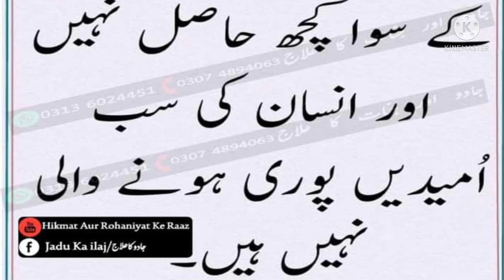Hazrat Ali ka farman | shorts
Is video ma hum hazrat Ali k farman k baray ma bat karay gay